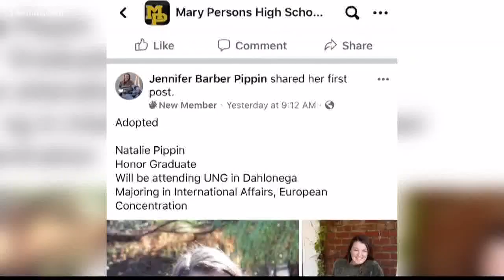Monroe County group starts 'Adopt a Senior' to celebrate graduates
It's a nationwide trend for high school seniors to get 'adopted' by someone that sends them letters or gifts to show support.

13WMAZ News is the #1 station for news and weather in the Central Georgia area, serving people in Dublin, Macon, Milledgeville and Warner Robins.